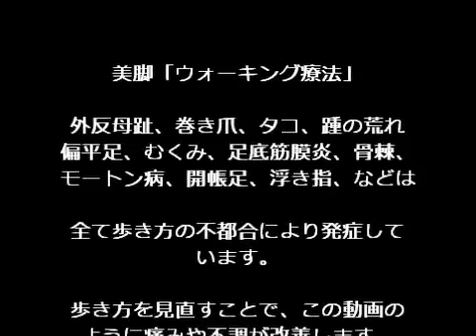拇趾付け根の痛み解消法 美脚「ウォーキング療法」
拇趾付け根の痛み解消法　美脚「ウォーキング療法」。詳しくは